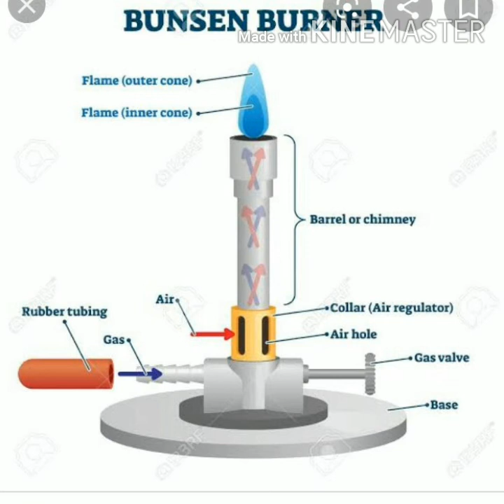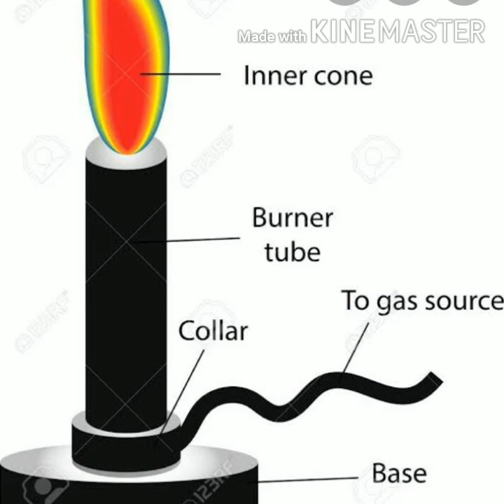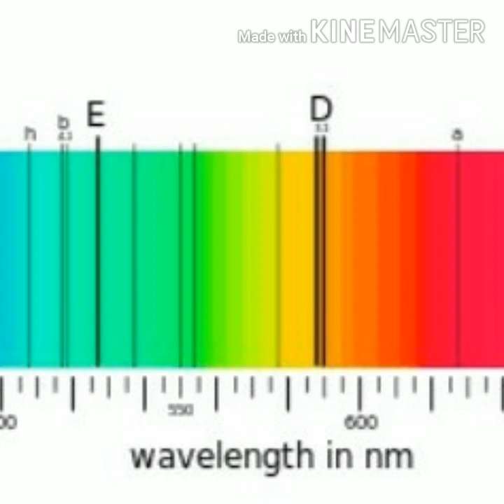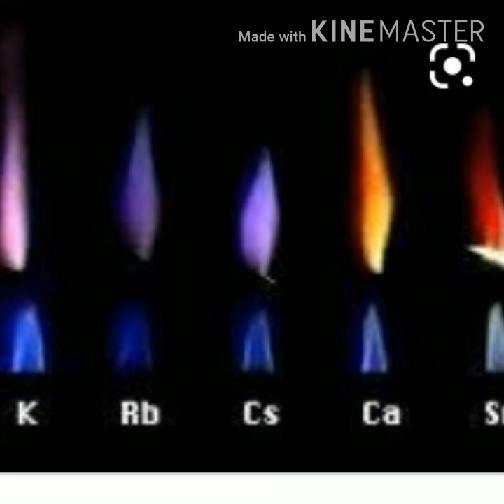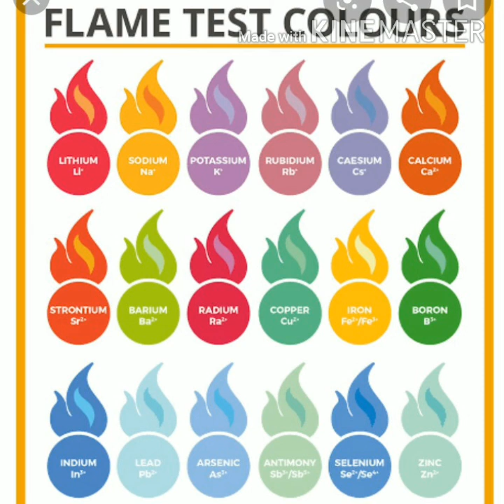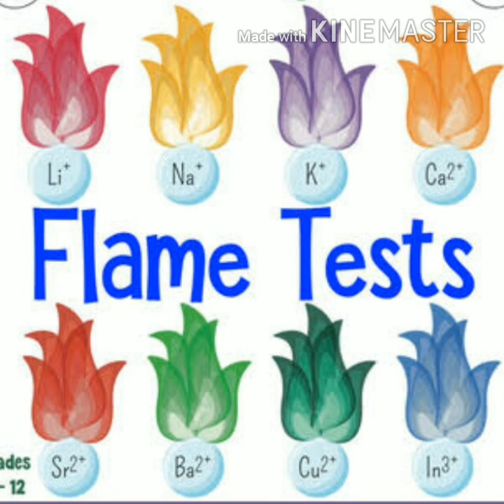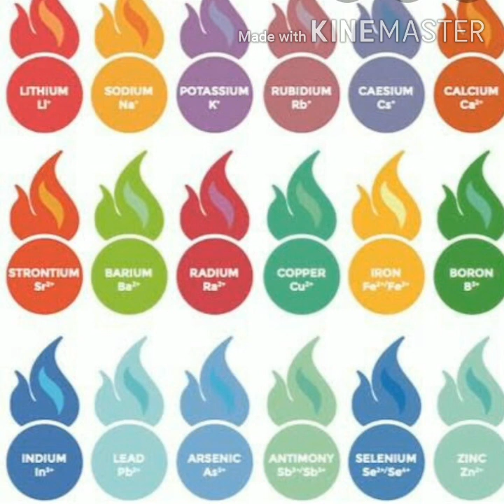Inspirational Life Story of Robert Bunsen || Burner History || How to make burner|| Chemistry Burner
Bunsen Burner, Life story of Bunsen, Life story of Burner, Burner working